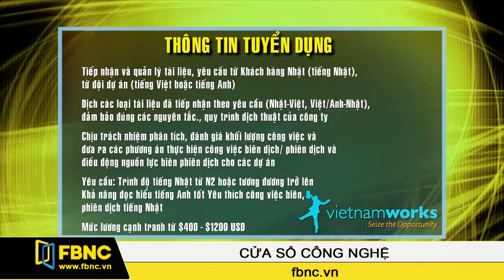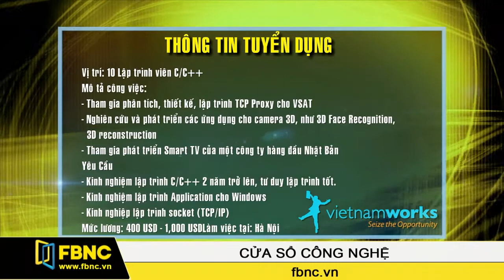19/03/2014: Cập nhật nhanh - Thông tin tuyển dụng